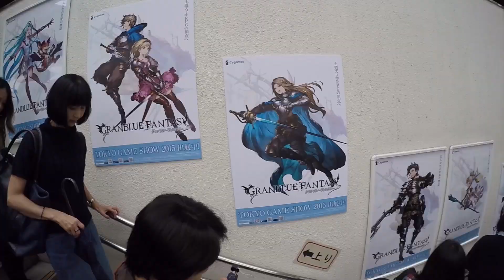《魔物獵人 X モンスターハンタークロス》- 太刀X破壞者風格試玩-東京電玩展2015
電玩瘋小組於 東京電玩展 2015 試玩 N3DS 《魔物獵人 X モンスターハンタークロス》太刀X破壞者風格